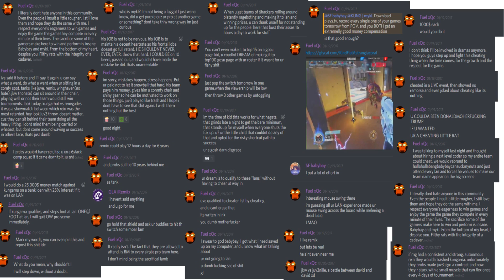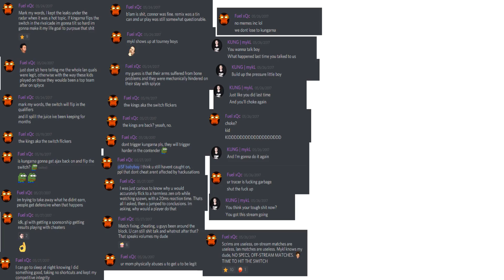SHOULD xQc BE BANNED FROM OVERWATCH LEAGUE? IS HE EVEN GOOD ENOUGH?